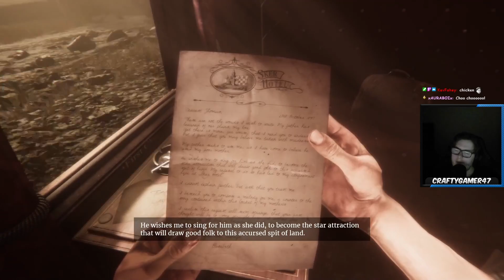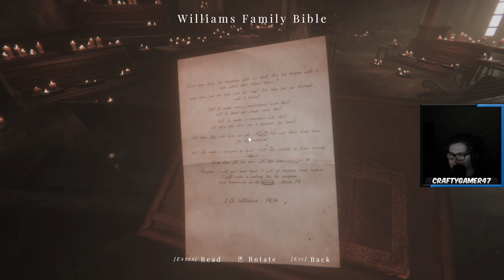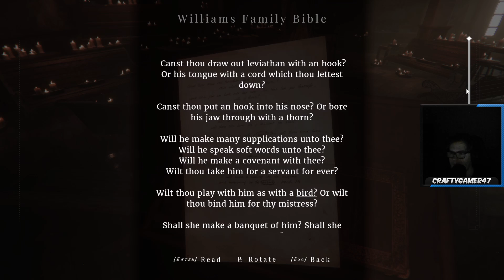Maid of Sker | Part 1